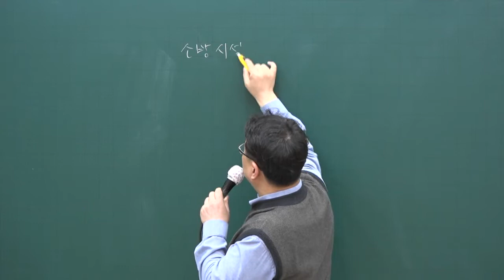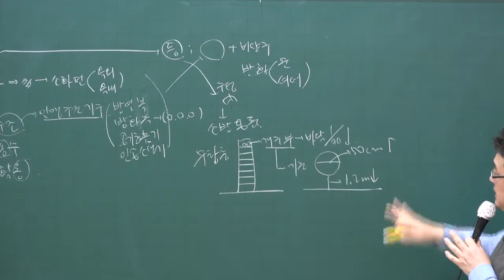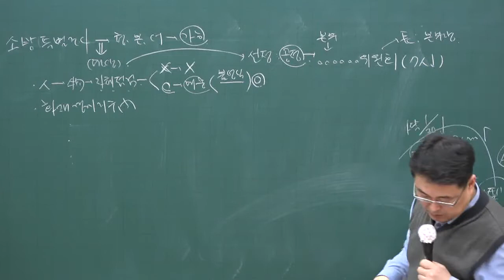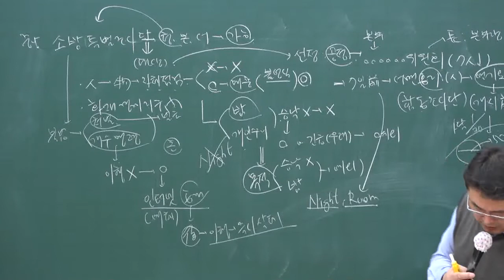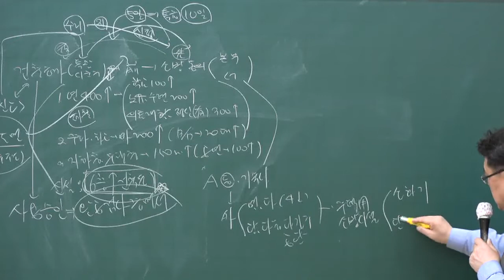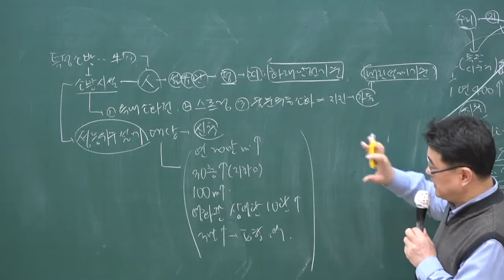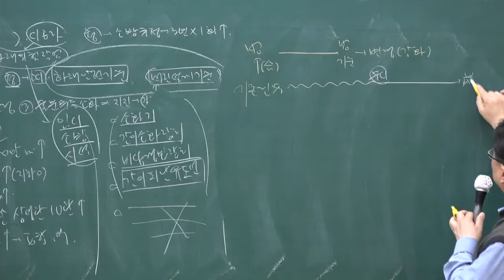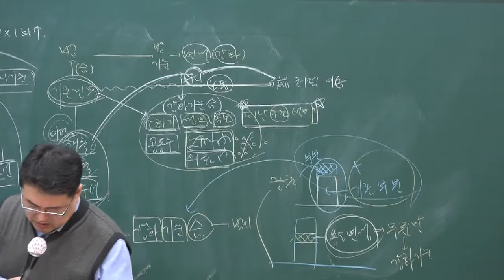[주전무] 2020년 주택관리사 관계법규 소방시설법 3-35